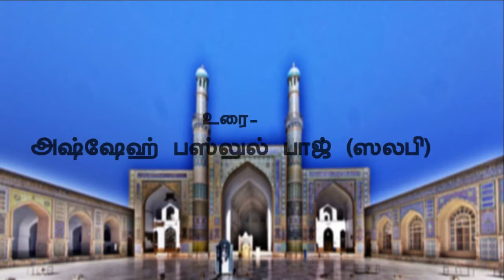ஜும்ஆ உரை-13.09.2019-பாவங்களும் மனிதர்களும் -அஷ்ஷேஹ் பஸ்லுல் பாஜ் (ஸலபி)